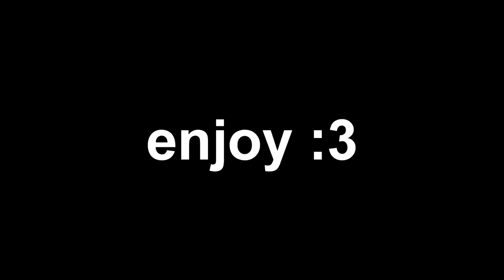This Video Is Pure Juice #171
so i did that thing